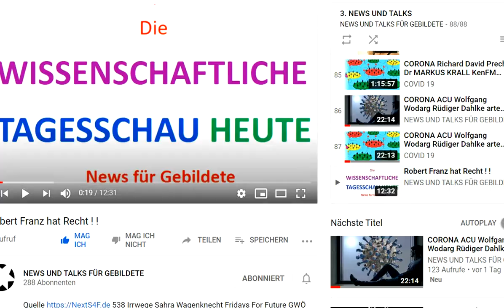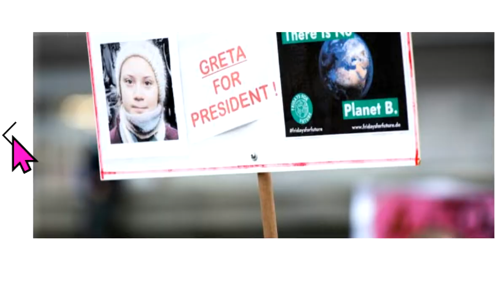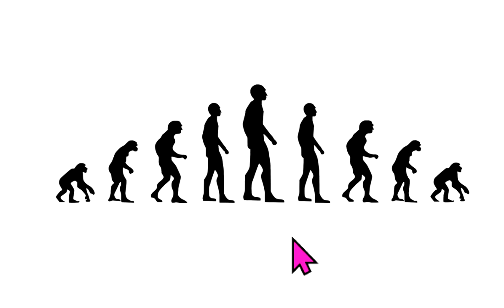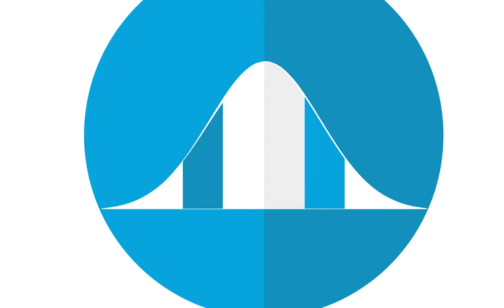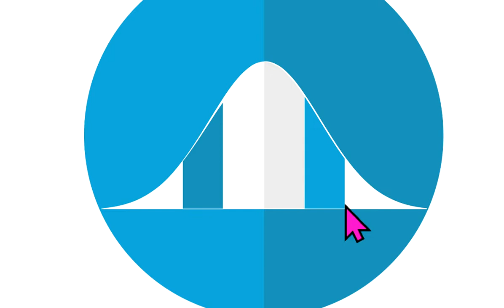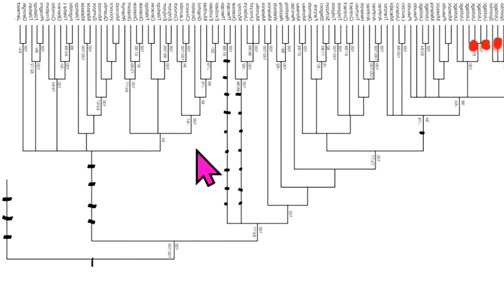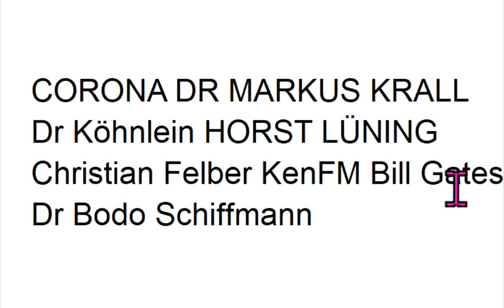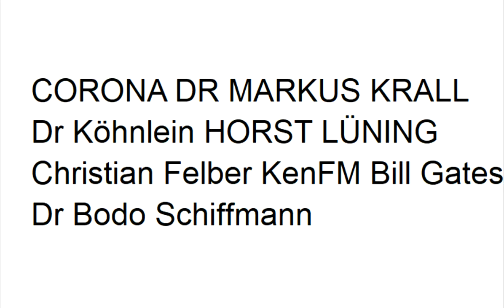CORONA DR MARKUS KRALL Dr Köhnlein HORST LÜNING Christian Felber KenFM Bill Gates Dr Bodo Schiffmann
Quelle 539 Irrwege Sahra Wagenknecht Fridays For Future GWÖ ÖDP Greta Thunberg Hans-Werner Sinn ZEGG Attila Hildmann Xavier Naidoo NDS NachDenkSeiten Degrowth Die Wirtschaftsweisen Sachverständigenrat ifo Institut Rainer Mausfeld Gemeinwohl-Ökonomie Luisa Neubauer Niko Paech Extinction Rebellion Scientists For Future Carla Reemtsma Postwachstum Ökologisch-Demokratische Partei Gradido Bhutan Bruttonationalglück Bürgerliche Revolution Atlas Initiative . - Permakultur Cradle2Cradle Tamera Bonobo-Kommunismus

Greta Thunberg Fridays for Future Markus Krall Christian Felber Gemeinwohl-Ökonomie GWÖ ÖDP Hans-Werner Sinn ifo Institut Ökologisch-Demokratische Partei Gradido Cradle2Cradle Permakultur Bhutan Bruttonationalglück Sahra Wagenknecht Niko Paech Kevin Kühnert Rainer Mausfeld Luisa Neubauer Carla Reemtsma Postwachstums-Ökonomie Degrowth Bonobo-Kommunismus Andreas Michalsen Max Otte hans-georg maaßen WerteUnion ulrike herrmann Atlas Initiative Dr. med. Rüdiger Dahlke Scientists for Future KenFM Jörg Spitz Karl J. Probst Bürgerliche Revolution Ernst Wolff Corona Covid 19 Prof. Dr. Christian Kreiß Die Wirtschaftsweisen ( Sachverständigenrat ) Prof. Dr. Heiner Flassbeck Prof. Norbert Bolz ifo Institut Extrinction Rebellion

MfG

Kostenlose Telefon-Konferenzen weltweit:
8-stelliger beliebiger Einmal-Zugangs-Code